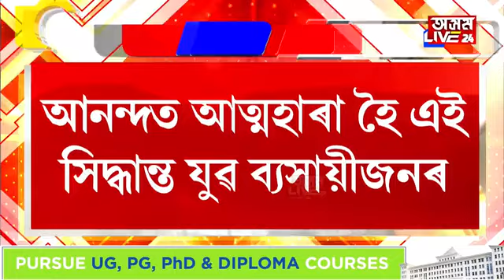T-20 বিশ্বকাপত ভাৰত জয়ী হোৱাৰ সুখত দুখীয়া লোকক মাংস বিতৰত যুৱ ব্যৱসায়ী জয়ন্ত নাথৰ।